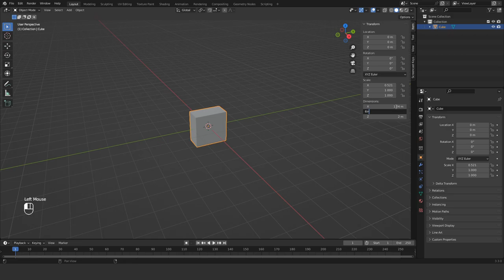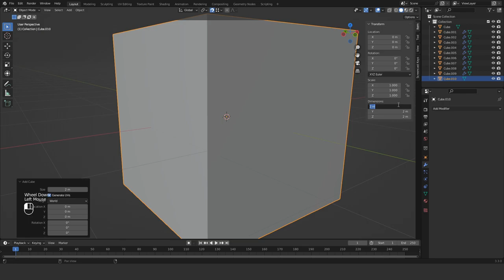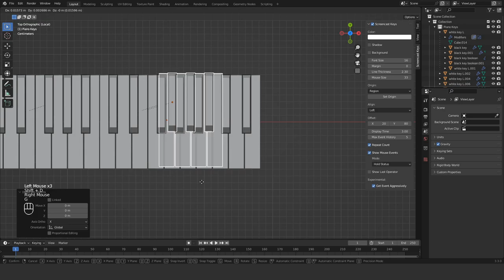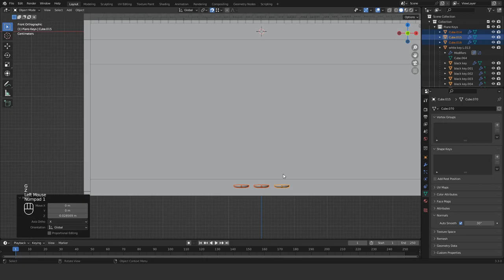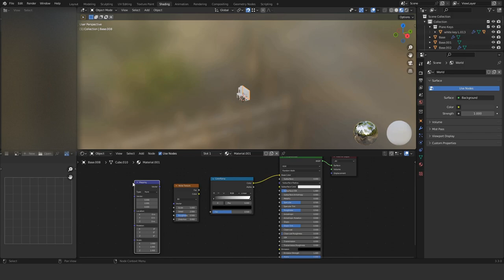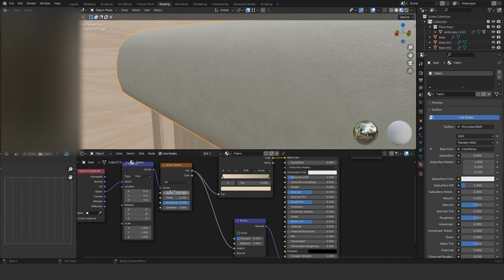3D Modeling a Piano in Blender - Walkthrough Speed Build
Here is how I made this 3D model of a piano in Blender. This is a speed build with walkthrough commentary of how to model a piano frame, piano keys or keyboard, and texturing.